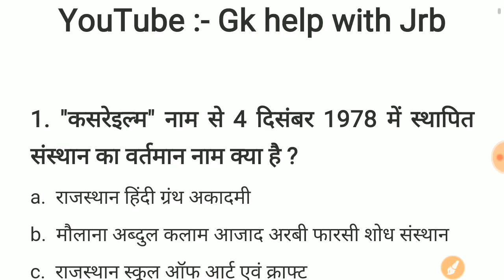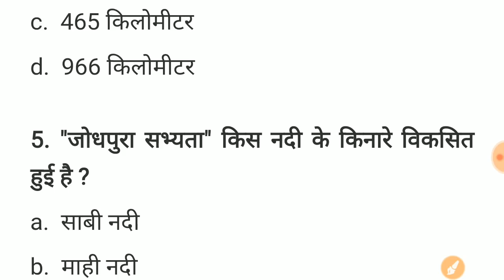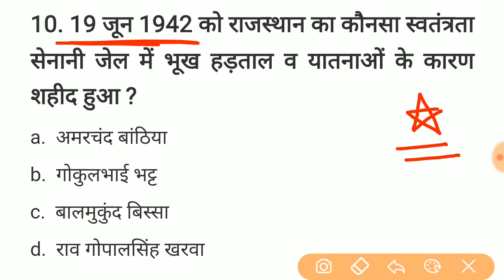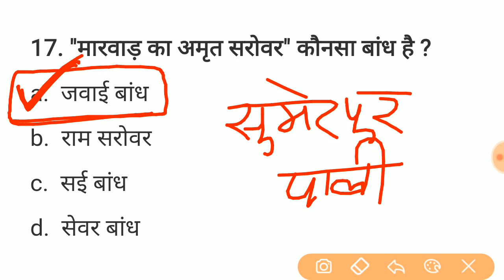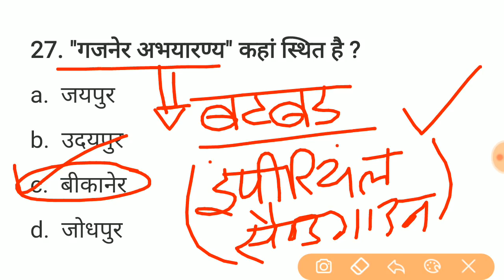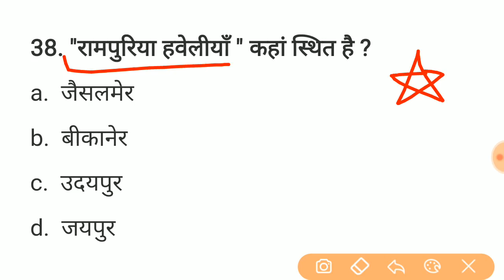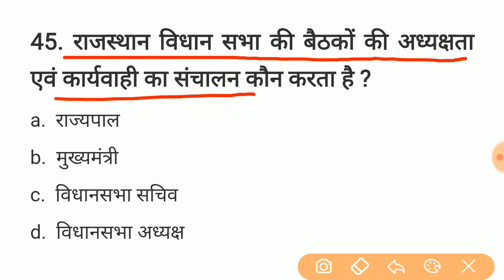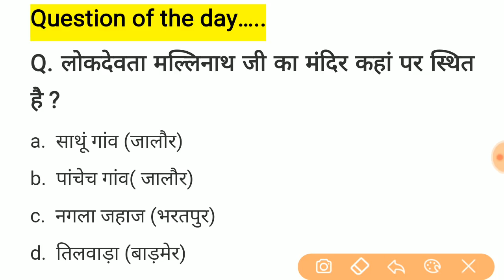#68 प्री बीएसटीसी परीक्षा 2020 || bstc model paper || Previous years important 50 question